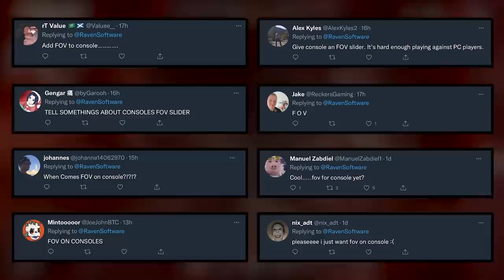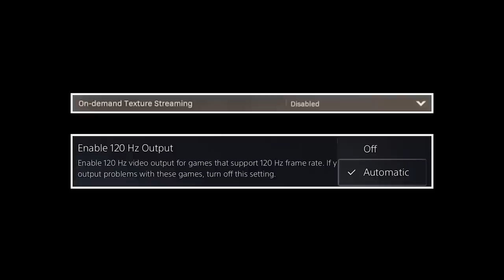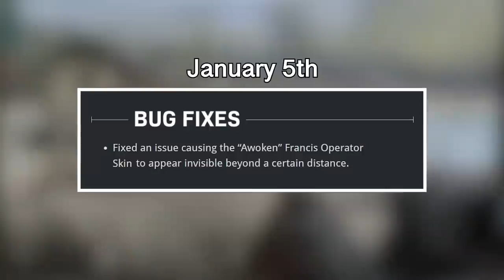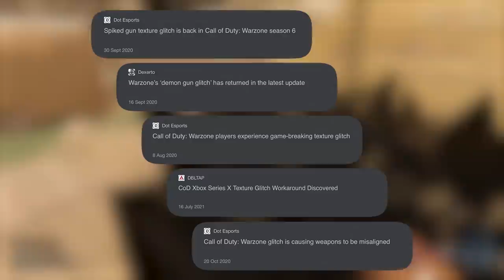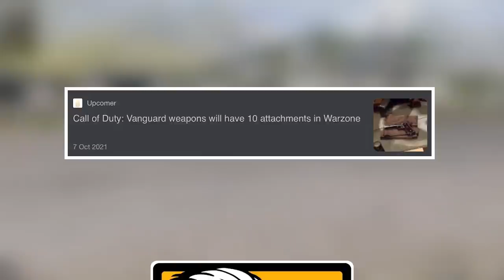The Big Things — Warzone Pacific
Timestamps:

00:00 Intro
00:49 The Console Experience
04:37 Bugs
06:40 Vehicles
09:20 Weapons & Loadouts
11:55 Map Design
14:20 Conclusion

Special thanks to Diegoufountains for reviewing the script.

Also, special thanks to VELO for allowing me to use his plane gameplay.